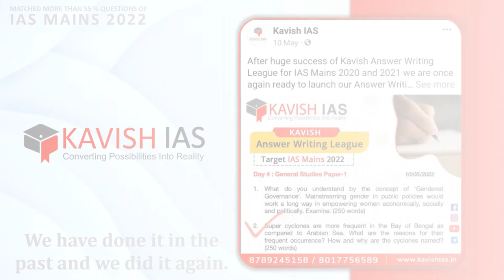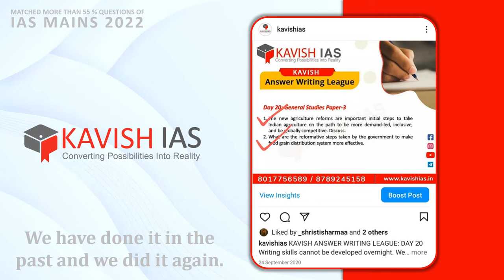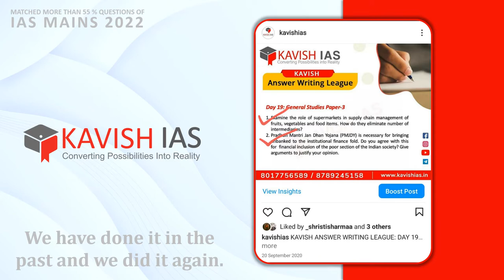IASMains II IASMains2022 II GSPaper1 II GSPaper2 II GSPaper3 II